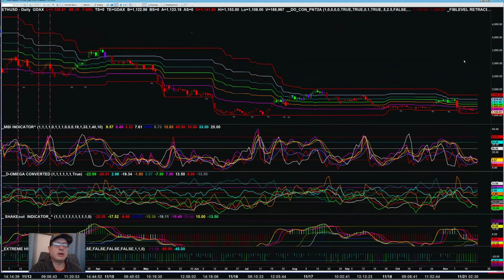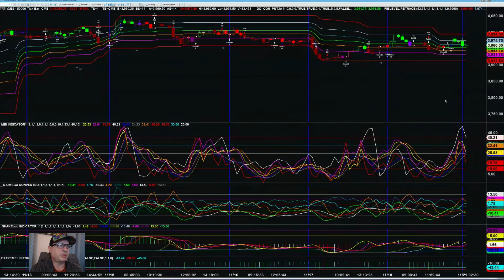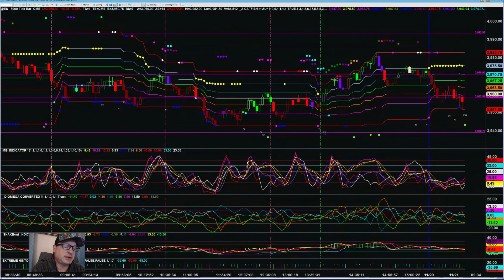Video Report November 21, 2022